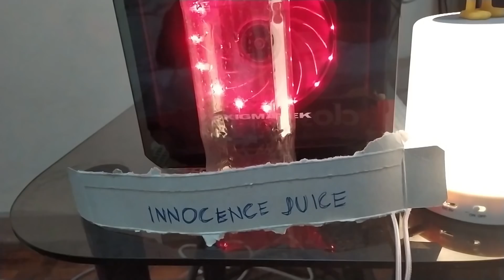I tried to be a farmer but... - Stardew Valley Shenanigans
WHAT DO YOU MEAN YOU HAVEN'T WATCHED US LIVE  YET?!
What are you waiting for? Come follow us on Dlive!

Also... I'm sorry for the loss of innocence, Editor-kun ; A ;

Links (uwu )